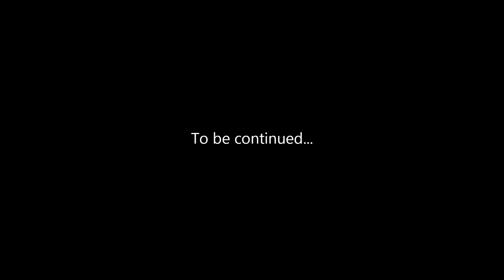SolitaryCraft - #16 - Fishing Trip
This is my first (but surely not last) Minecraft series!